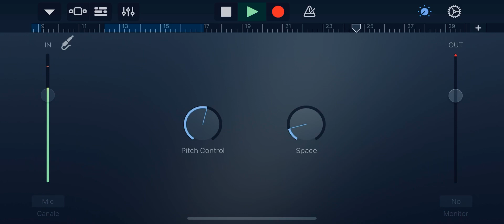CORONAVIRUS SONG TALLAVA EDVARD N*2!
Part.2
CORONAVIRUS TALLAVA

CJAVALEN EK TUMENGE SPEZIALNO I 2 GILI KATAR O VIRUS!

Edvard performing his official single “CORONAVIRUS TALLAVA”!
All rights are reserved Edvard,Almus.